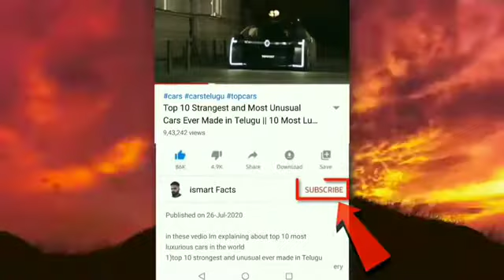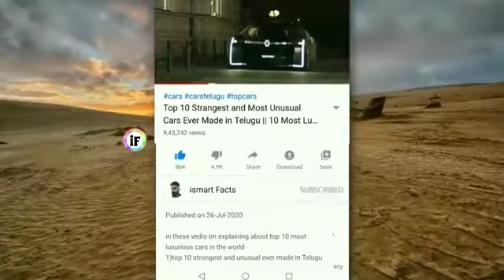Top 10 Strangest and Most Unusual Bikes Ever Made in Telugu 10 Most Luxurious Bikes In The word .❤️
Top 10 Strangest and Most Unusual Bikes Ever Made in Telugu 10 Most Luxurious Bikes In The Wo.mp4